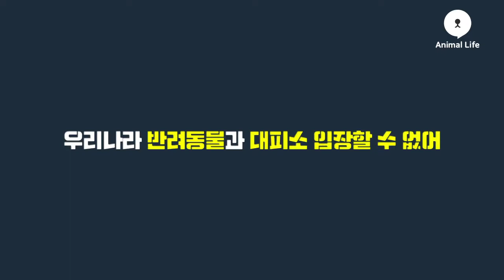재난위기 대비 반려동물 안전하게 지키기 위한 방법 [애니멀TV]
진행 : 조재휘

◀ST▶
최근 산불이나 지진 같은 재난의 소식이 많이 들립니다. 지난달 식목일에는 강원도에서 발생한 산불로 인해 동물들이 화상을 입거나 목숨을 잃으면서 안타까운 목소리가 터져 나오기도 했죠. 이처럼 자연재해는 예상 없이 일어나기에 평소에 대비하는 자세가 중요합니다. 재난위기의 상황을 대비해 반려동물을 안전하게 지키기 위한 방법을 알아보도록 하겠습니다.